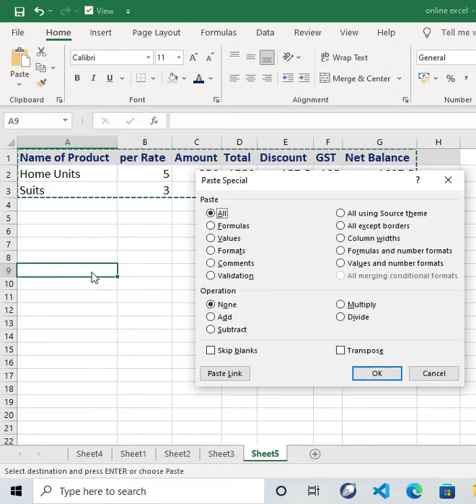Data Entry work | Excel tricks and tips in Data Entry | data entry operator job |Data Entry Course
this video provides data entry work shortcut keys data entry job tricks and tips on ms excel.